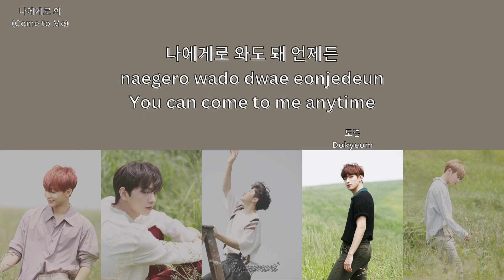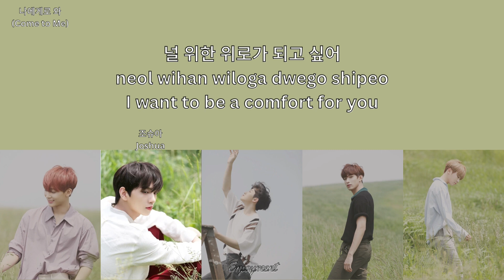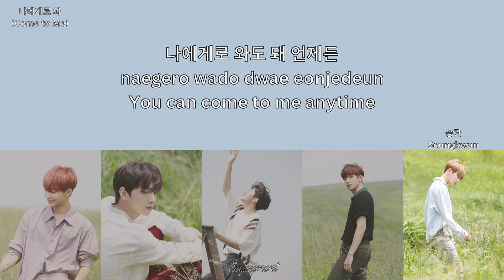SEVENTEEN (세븐틴) Vocal Team - 나에게로 와 (Come To Me) Lyrics / 가사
5th Mini Album: You Make My Day -  Track 3
Lyrics by: Woozi, Bumzu
Composed by: Woozi, Bumzu
Arrangement by: Woozi, Bumzu

Credits
Song: SEVENTEEN (세븐틴)
Korean lyrics: Genius
Romanization: Enjoyment
Translation: Genius & Enjoyment
Picture: Seventeen Wiki